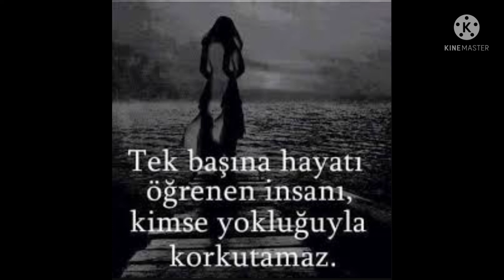Topraklar saracak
Fon müzik -Mehmet Çetin
Şiir Yorum -Doğan Miroğlu